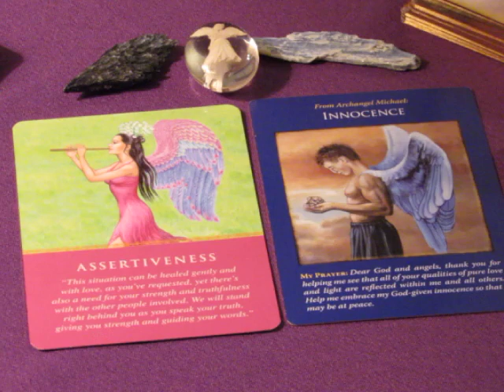~Daily Angel Guidance~All Signs~October 30, 2017